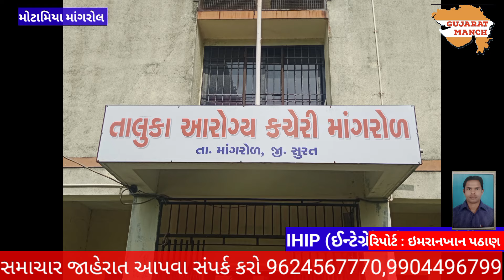IHIP અંતર્ગત માંગરોળ તાલુકાના આરોગ્ય કચેરી ખાતે એક મીટીંગ નું આયોજન..